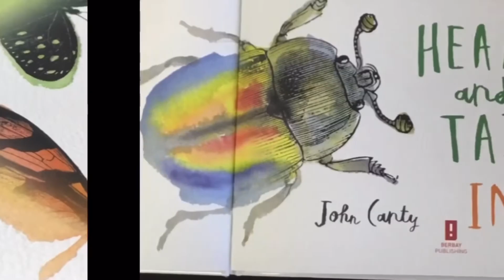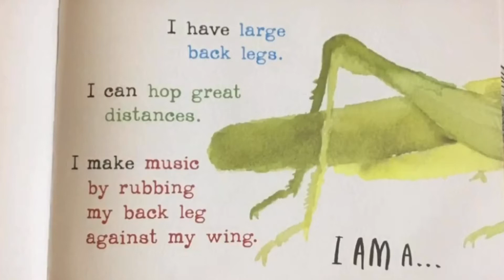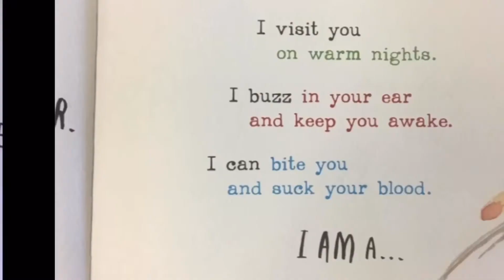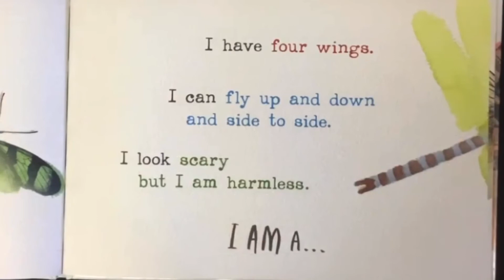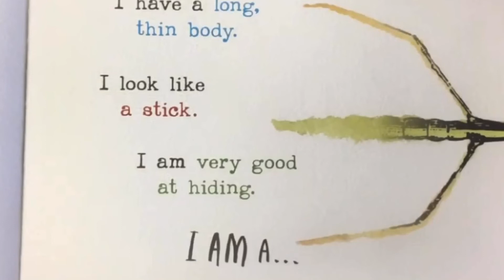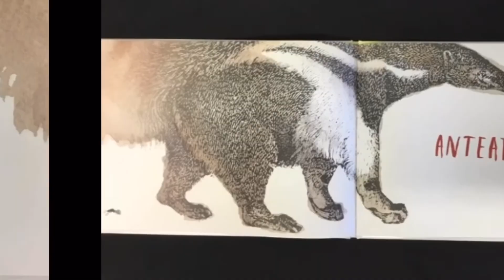Heads and Tails (Insects) Read Aloud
Hi Everyone. I am a Preschool Teacher just trying to do my best to reach my students during this tough time. I do Read Alouds and Interactive Activities daily, covering a wide range of themes and topics!